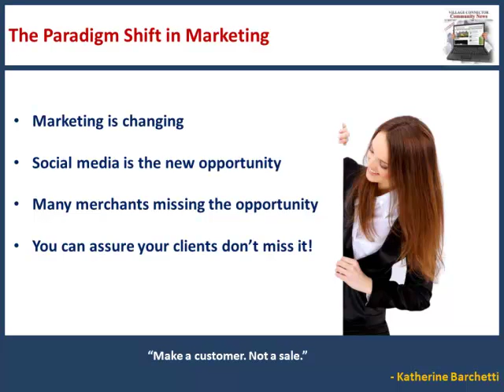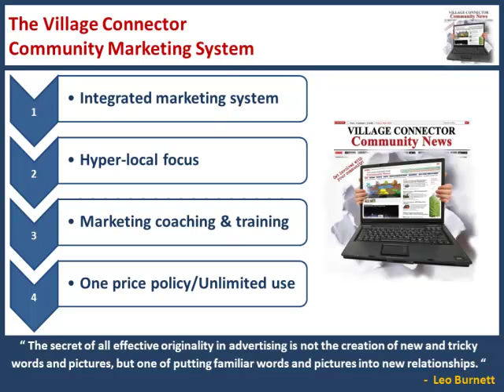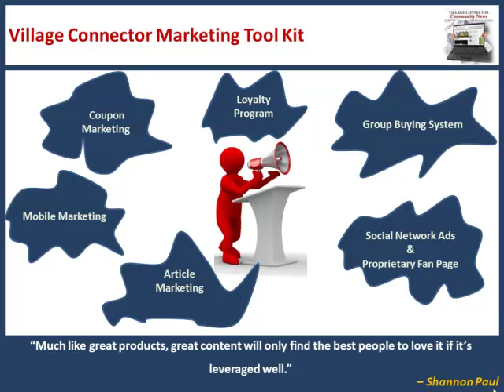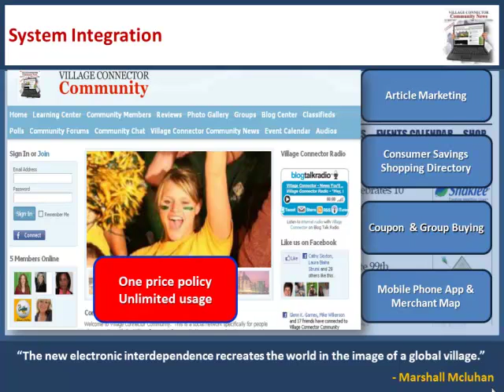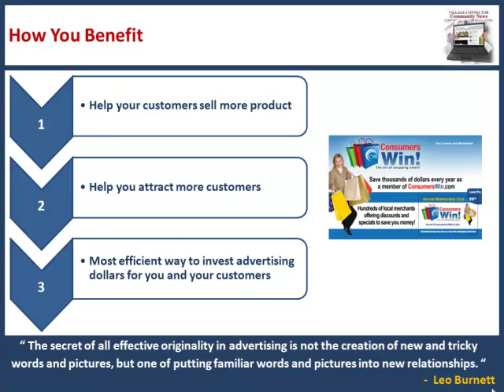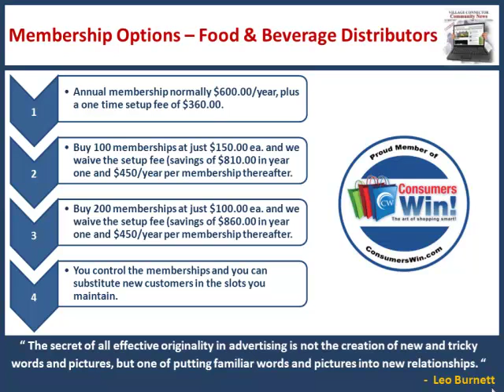Social Media Marketing - Village Connector Community Marketing System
If you are a food or beverage distributor and if you'd like to help your customers sell more of your products, please watch this short presentation about an important social media marketing system that integrates some of the most popular social media marketing tools into one integrated social media marketing system.